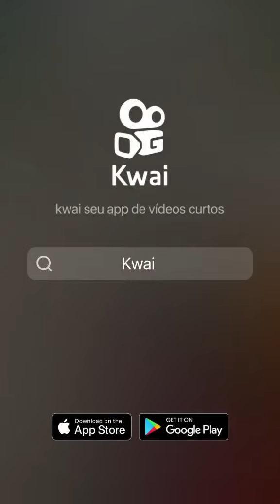PIRULITO E A MOTO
Como brincar nas férias
O que fazer nas férias
Desenho animado
Chaves
Peppa pig
Marsha e o Urso
Pica-Pau
Diversão
Brincadeira de criança
Como andar de moto